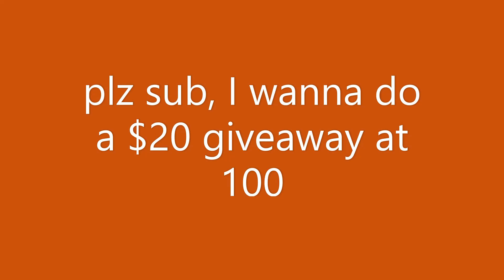Lost Ark Artillerist Ranked PvP- Road to Grand Master #11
tried to focus more on gameplay analysis commentary kinda, but next vid will be more entertainment focused

i literally love all of you, for real, ty for watching